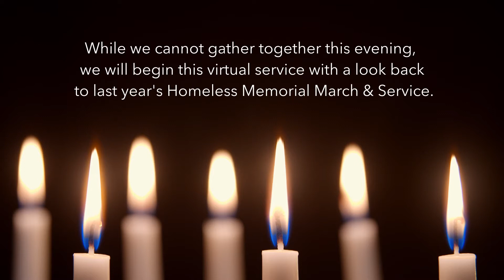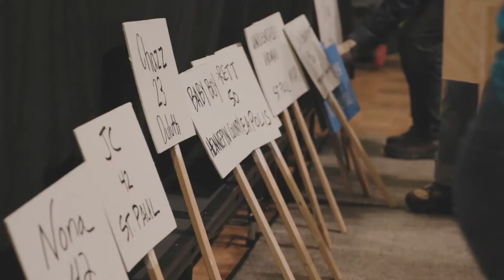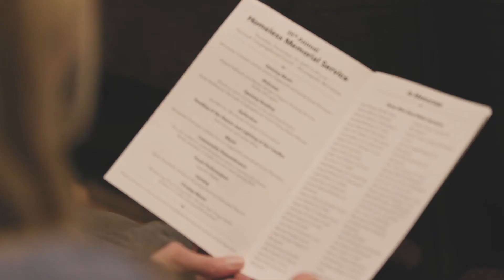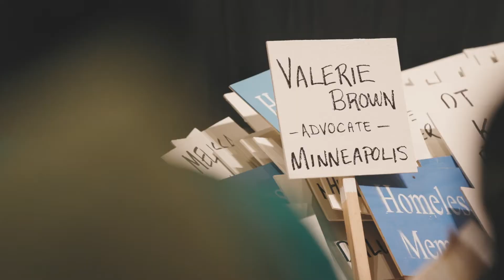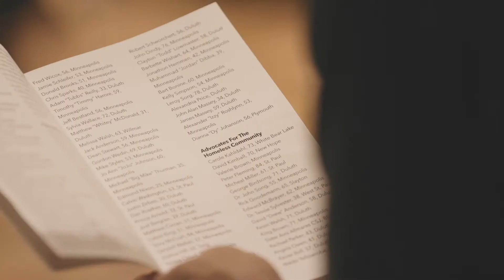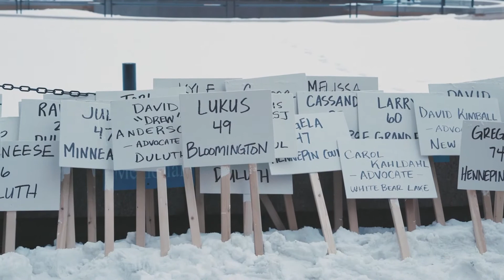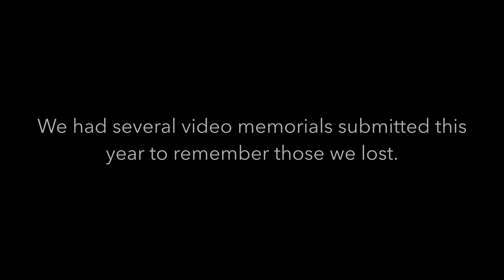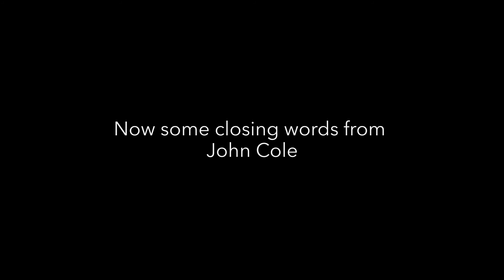2020 Minnesota Homeless Memorial Virtual Service